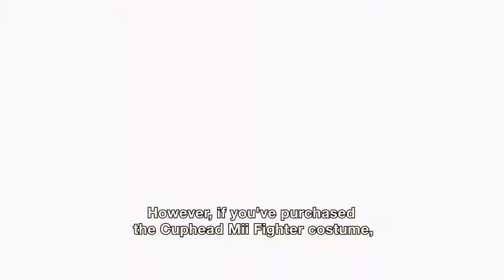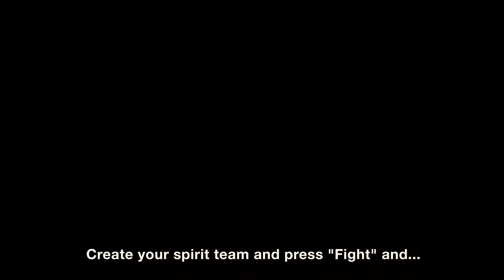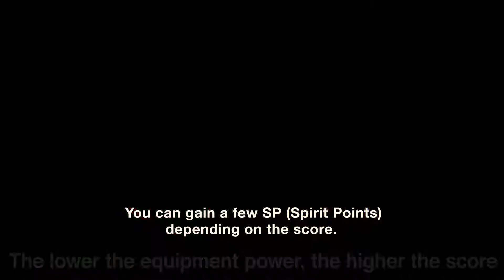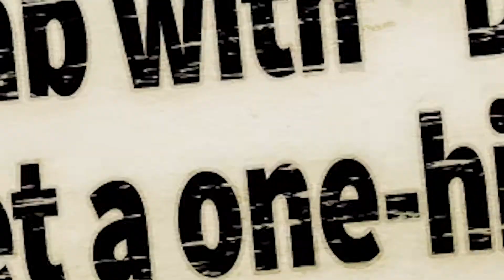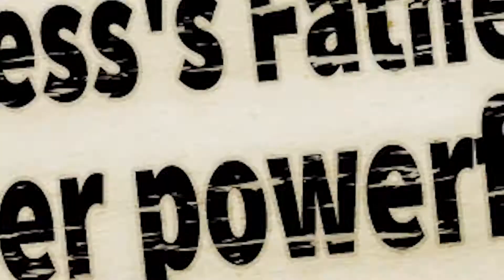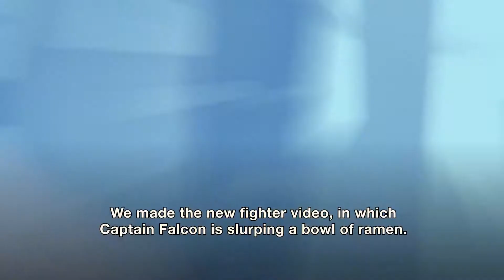Galcon and Spiky react to *hype* Arms trailer - Smash Ultimate Min Min reveal reaction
Galcon and Spiky watch the announcement for new ARMS character Min Min, come check it out! Smash Ultimate Min Min reveal reaction